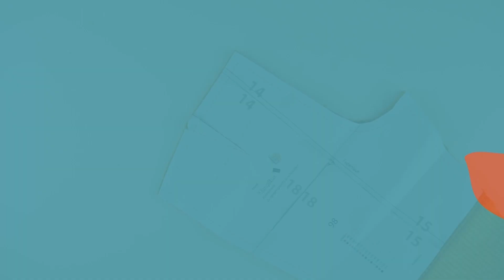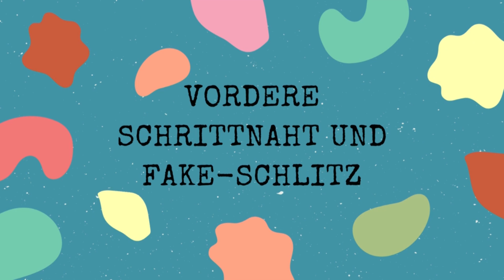Nähanleitung Hose für Kinder, Frauen und Männer Klüngelbux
Springe direkt zur richtigen Stelle:
01:52 Abnäher markieren und nähen
04:47 aufgesetzte Fronttaschen
06:22 vordere Schrittnaht und Fake-Schlitz
08:38 hintere Schrittnaht
09:05 innere und äußere Beinnaht schließen
10:33 Saum
11:00 Bund mit Gummi rundum